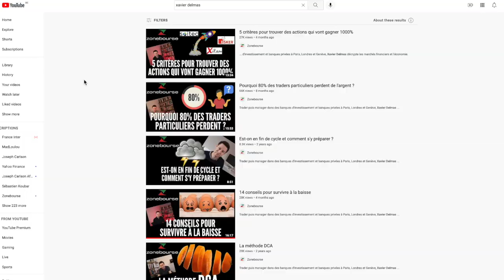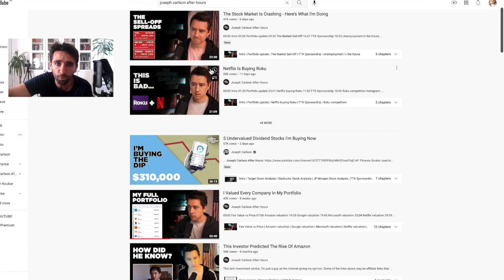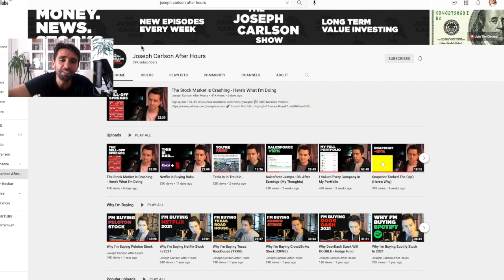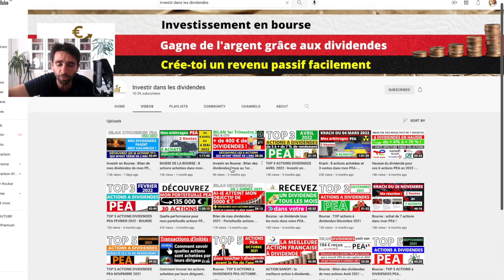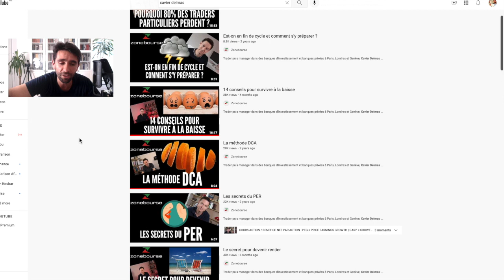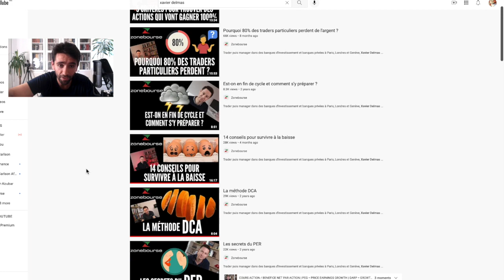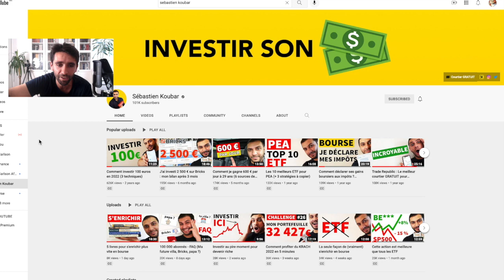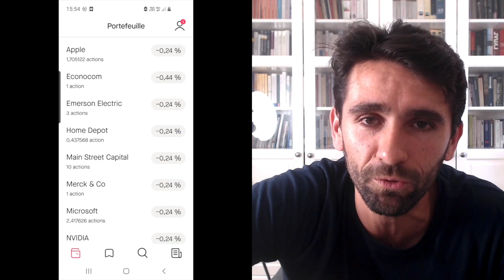Quelles chaînes YouTube suivre pour devenir un meilleur investisseur?